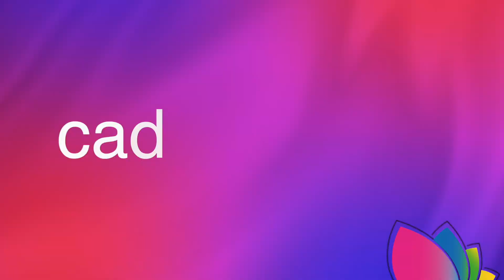voeux 2022 de Pusignan